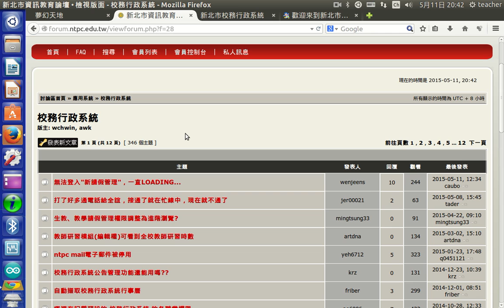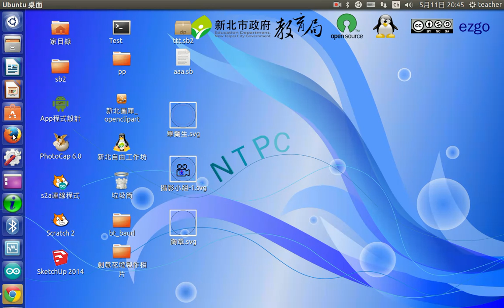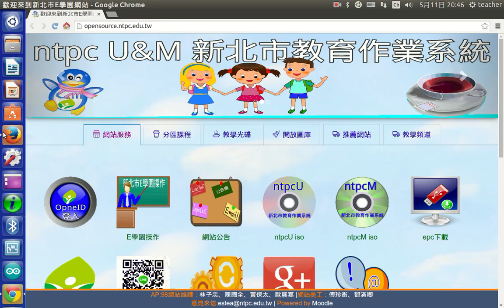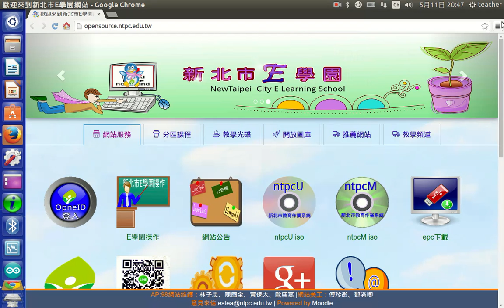瀏覽器清快取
瀏覽器清快取，解決校務行政系統的請假問題